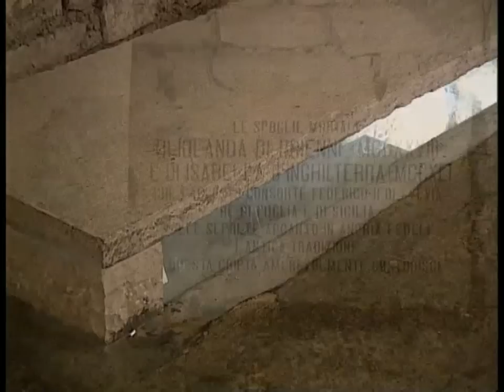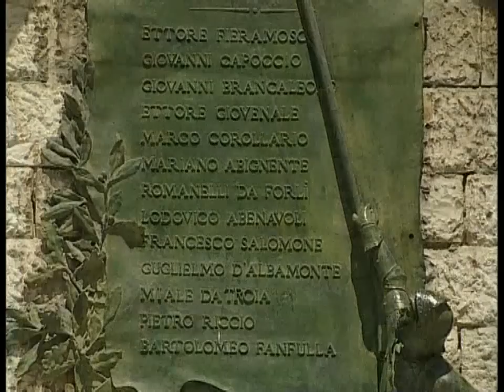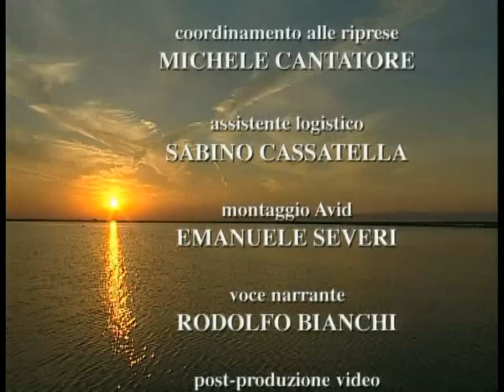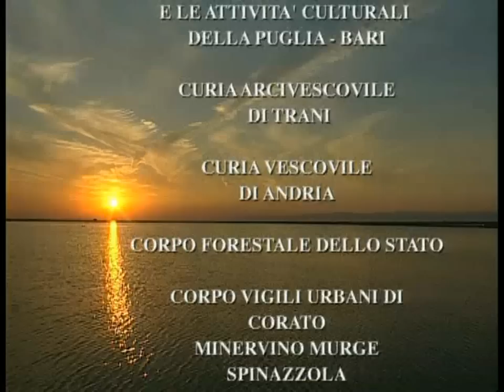PUGLIA IMPERIALE 02